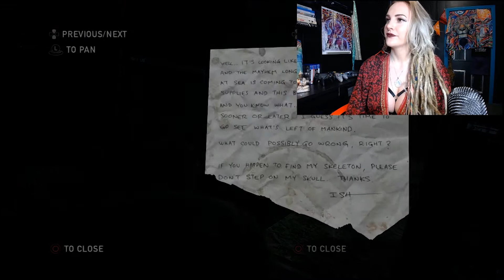The Last of Us Gameplay/Walkthrough Part 12 | Hippie Gamer Chick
Hello Beautiful Souls, My name is Starlight and I'm obsessed with gaming, In this video I'm playing The original Last of us!

Check out the Gameplay Thursdays playlist to see the rest, I have plenty more gameplay videos coming, so I hope you enjoy them. Since The last of us 2 got released this year, I replayed the old one while I was waiting for it and now I have finished both. I also stream on Tuesday's 10AM EST and every other day on Twitch: @hippie_gamer_chick

If you're into this please leave me some love, this is a no hate channel. Join me as I play all sorts of different games.

And remember if you can be anything please be kind!!! Peace, love & game on! Mwahhh

My Streaming Setup:
► Acer Nitro 5
► Logitech Webcam
► Blue Yeti Nano Mic
► Bluetooth Optical Mouse
► 15" Ring Light
► Elgato HD60S+
► Gaming Chair
► Playstation 4
► Lumix GH4
► Camera Lens